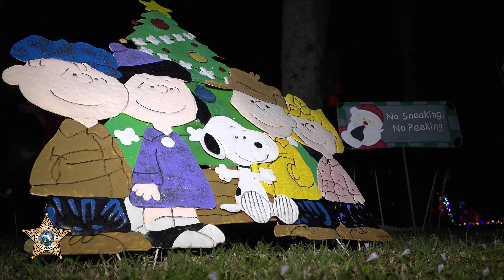Sheriff Carmine Marceno Announces: West district replaces family's stolen holiday decorations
"We don't just keep people safe. We always have their backs. When things happen in the community, we have constant outreach," stated Sheriff Carmine Marceno.

Recently a Grinch stole holiday decorations from a Fort Myers family, but that didn't stop deputies from our West District from helping restore holiday cheer!

Thank you to the Lowe's located on Gladiolus Drive and U.S. 41 for generously donating these decorations!